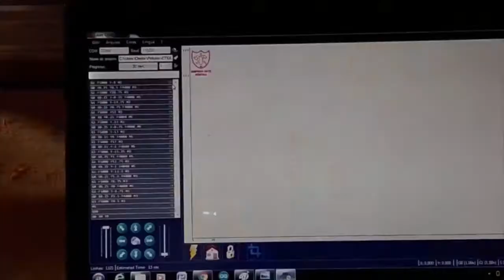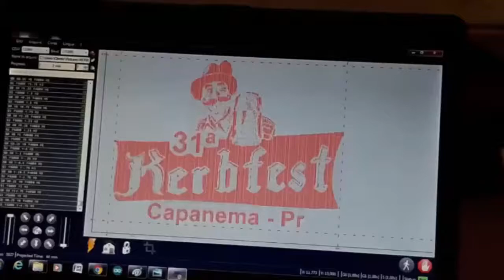Woodworking Project Amazing Wooden Mug Beer - The Making Of DIY Wood Home Crafts